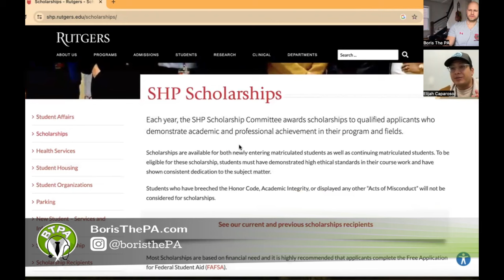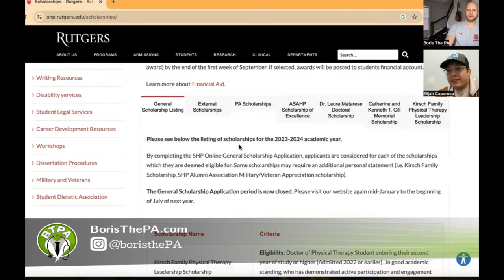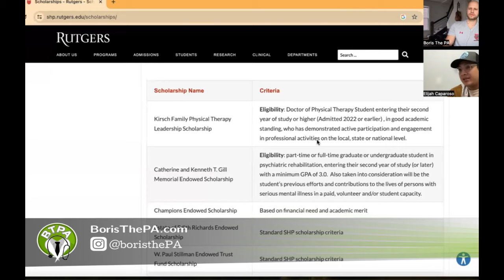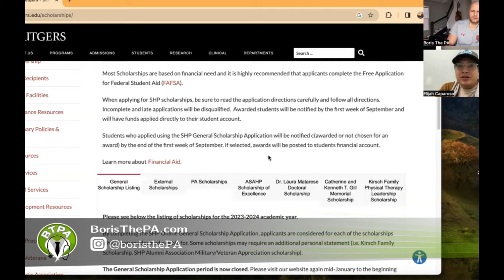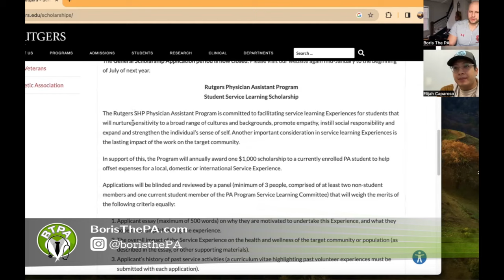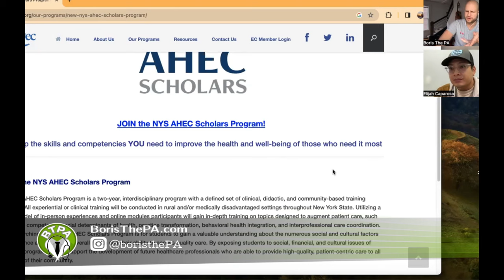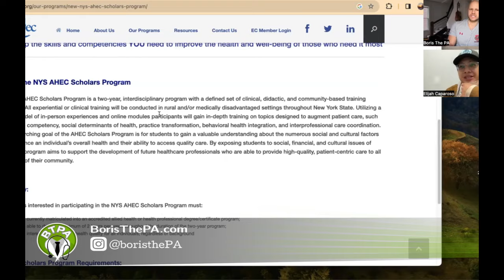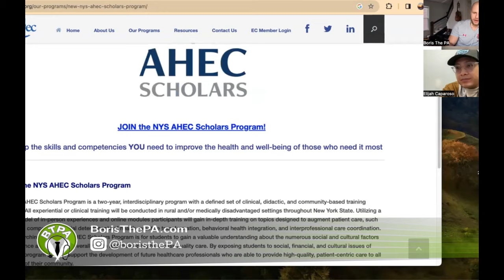Physician Assistant (PA) school student loans, scholarships, and failing out of PA school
"Physician Assistant School Personal Statement Writing and Other PA School Application Secrets," is a must read for any pre-PA student and PA school applicant (get your copy

the information in this video is for informational and educational purposes ONLY.